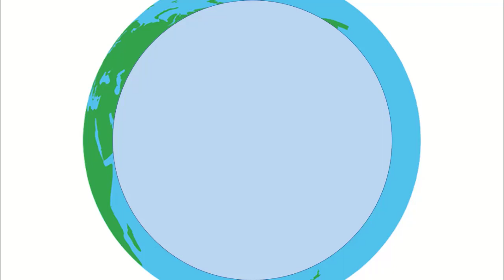Ice on eye test for myasthenia gravis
Ice on eye test or ice pack test is a simple, safe beside test to differentiate myasthenia gravis from other causes of ptosis.